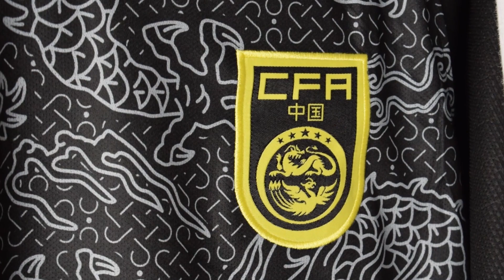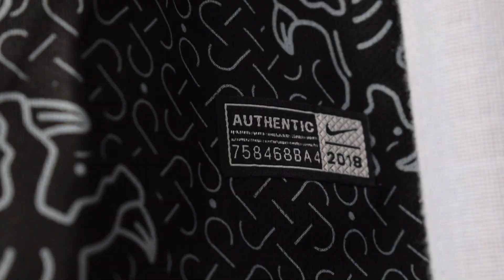REVIEW CAMISETA CHINA DRAGON 2018